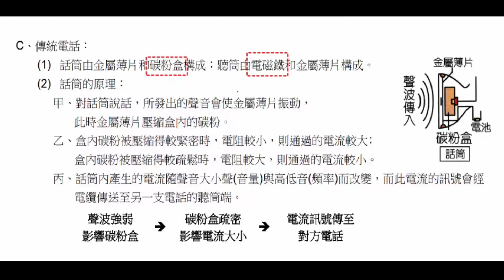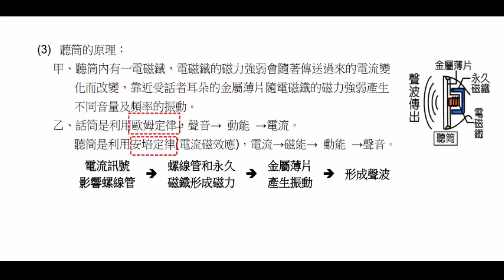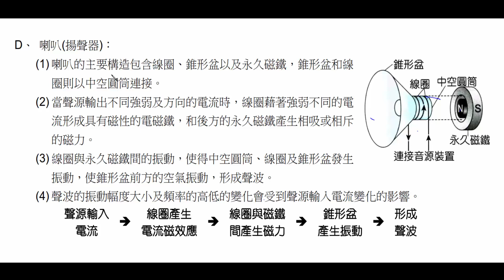必修物理 4 1 電流的磁效應 電流磁效應在生活中的應用二 試讀【莫斯利高中自然科教學網】